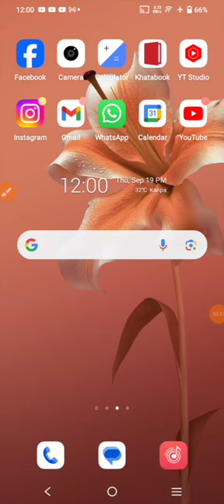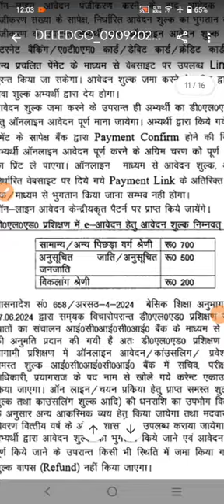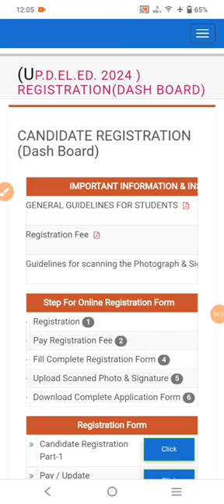up deled फॉर्म कैसे भरे | up deled form fill 2024 | up deled form kaise bhare 2024 | btc admission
up deled form kab aayega
up deled form kaise bhare
up deled 2024
up deled admission form
2024,up deled admission 2024
btc 2024 application form date
btc 2024
deled 2024
deled entrance exam 2024
deled btc
btc,up btc 2024 admission form
up d.el.ed admission 2024